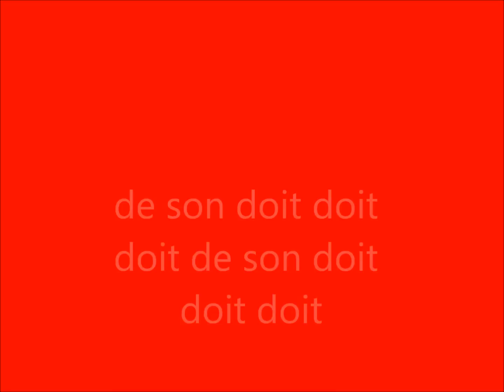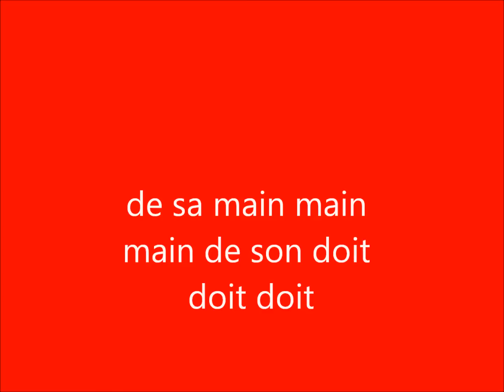jan petit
voici un petit extrait de jean petit qui dance laisser des com's